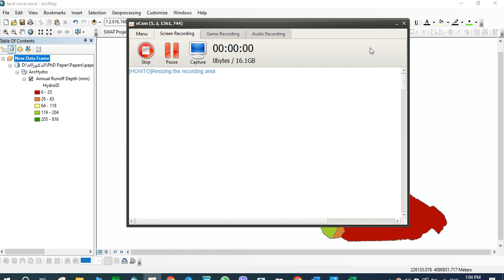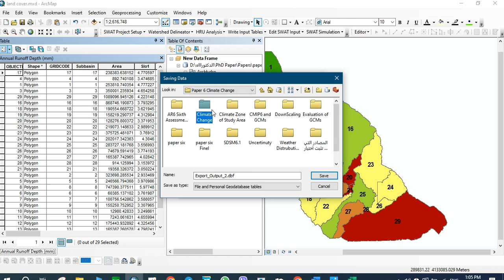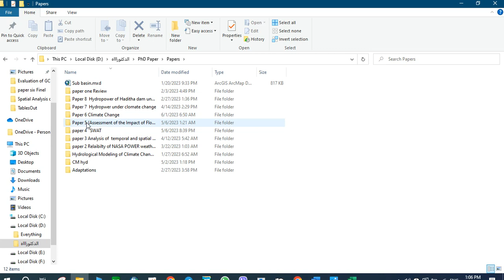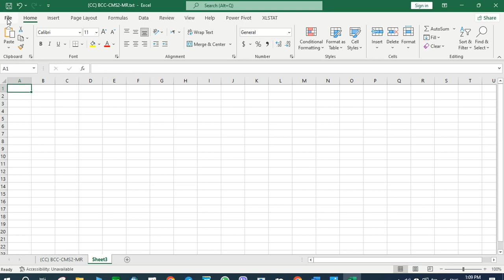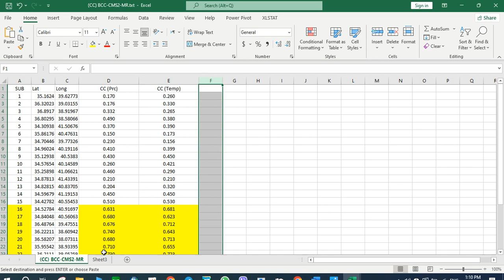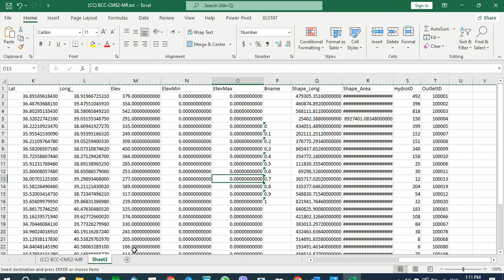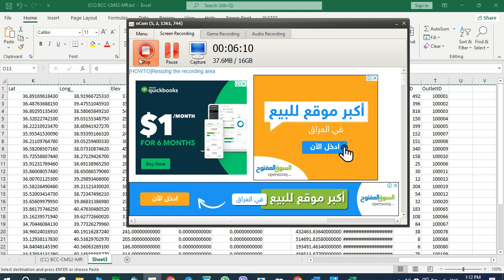convert Attribute table to Excel in ArcGIS